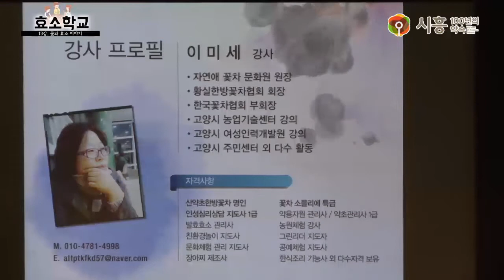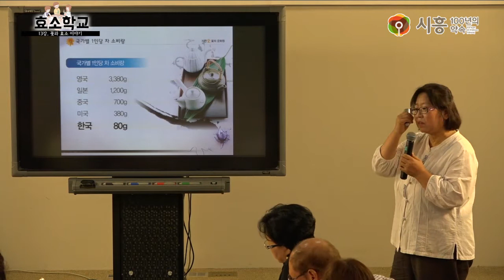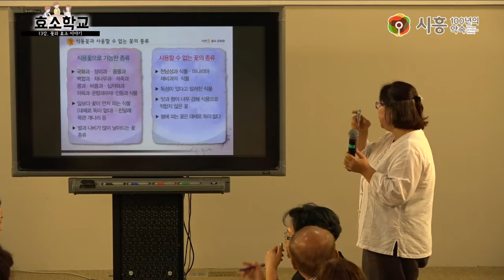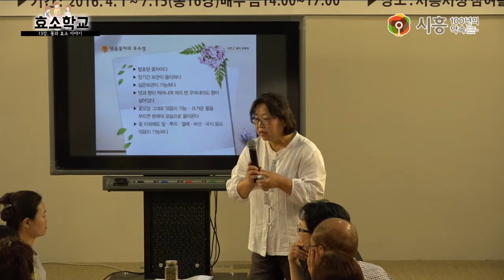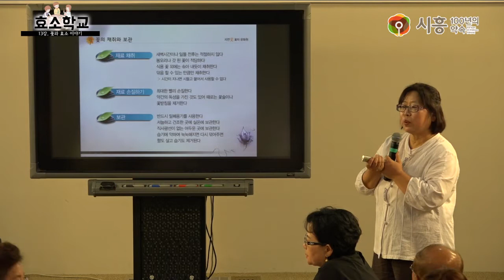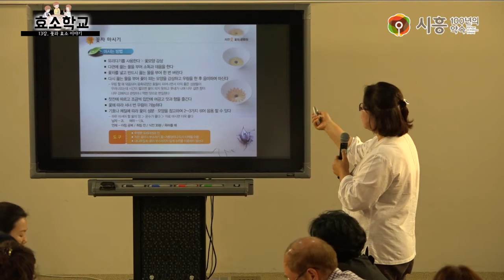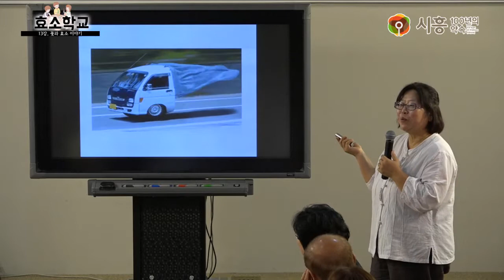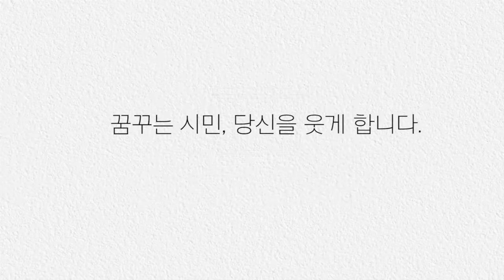[시흥아카데미] 효소학교 13강 「꽃과 효소 이야기」 - 이미세(산약초한방꽃차 명인)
[시흥아카데미] 효소학교 13강 「꽃과 효소 이야기」 - 이미세 (꽃차소몰리에 원장)

내 용 : 꽃과 효소 이야기

강 사 : 이미세 / 꽃차소몰리에 원장

촬영일시 : 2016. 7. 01 (금)

■ 기 획 : 우정욱 / 시흥시 시민소통담당관

■ 학교장 : 백초 김종남 / 한국우리식물효소연구소장

■ 학과장 : 박종희 / 시흥시 시민소통담당관실 도시브랜드팀장

■ 촬영 : 박현후

■ 편집 : 박현후

■ 제작 : 시흥시